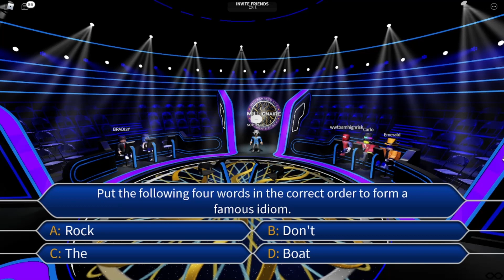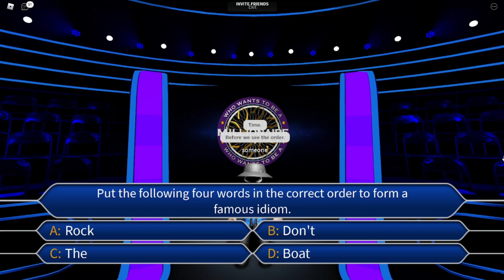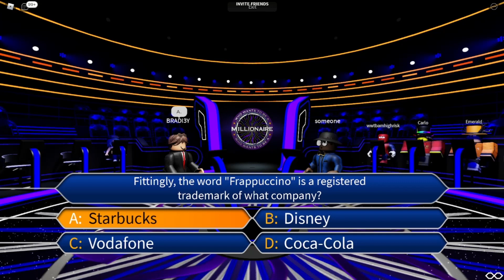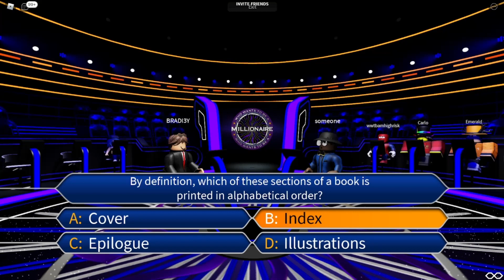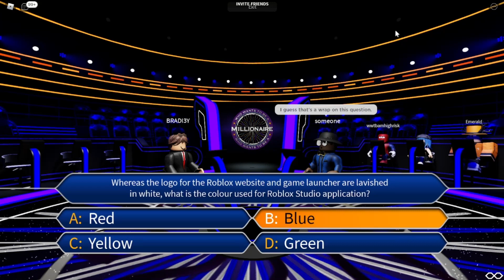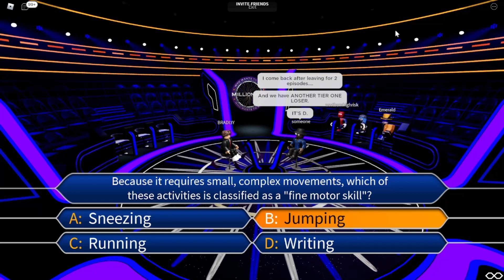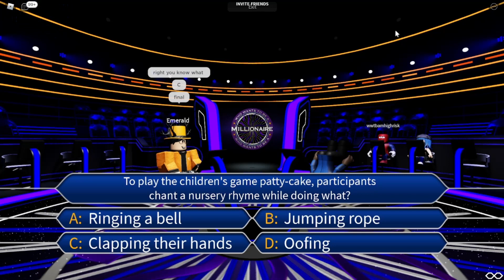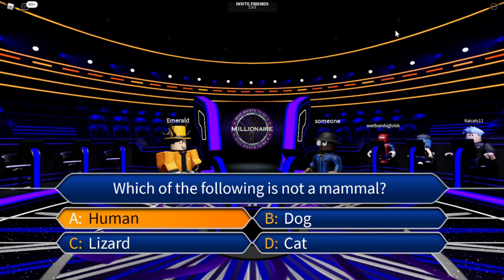Richy Productions | Who Wants To Be A Millionaire? | Episode 2 | S7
TV's hit quiz show comes to the MMO game creation platform Roblox for its fourth virtual season.

Any party may use this as long as credit does not leave the "Richy Productions" brand. (under the name of another party)

What is ROBLOX? ROBLOX is an online virtual playground and workshop, where kids of all ages can safely interact, create, have fun, and learn. By participating and by building cool stuff, ROBLOX members can earn speciality badges as well as ROBLOX dollars (“ROBUX”).